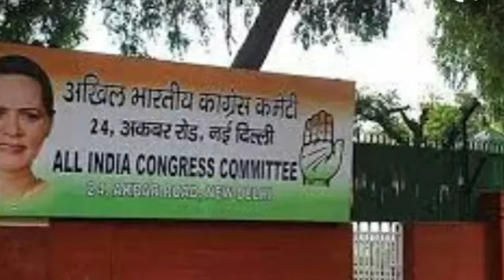ഈ കോൺഗ്രസിന് എന്ത് പറ്റി